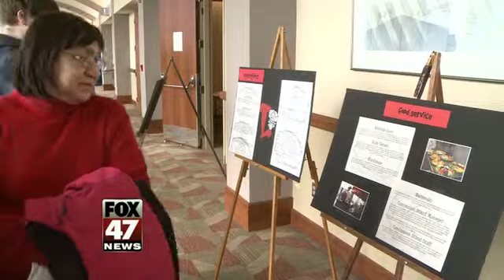Lansing Lugnuts Hire for 2013 Season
Some locals were looking to score big at the Lugnuts Job Fair in Lansing.